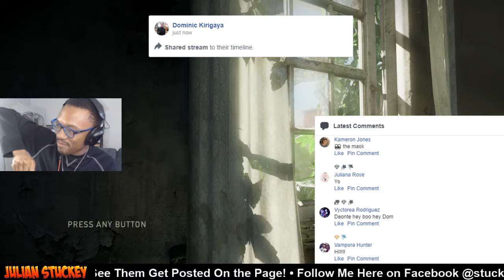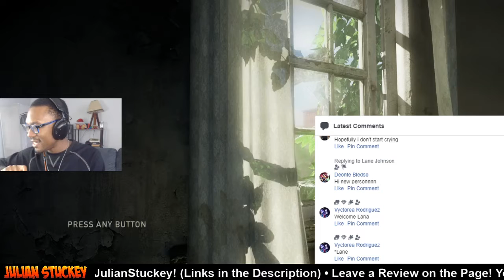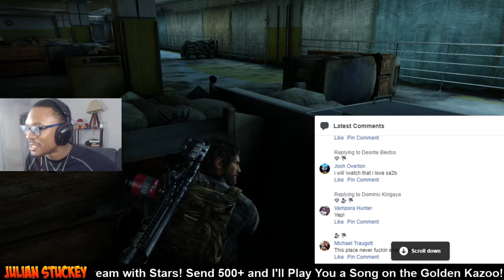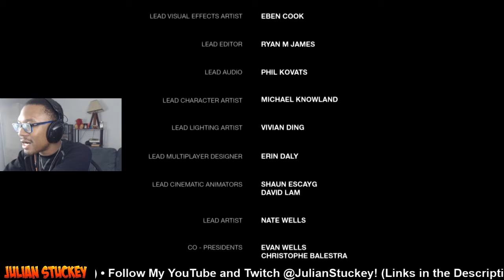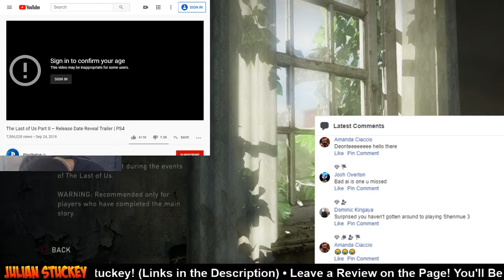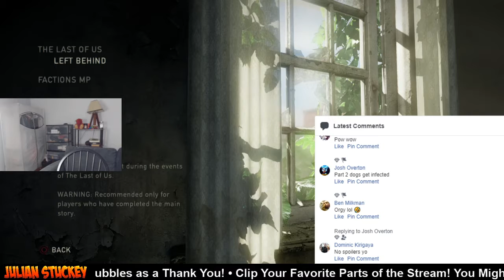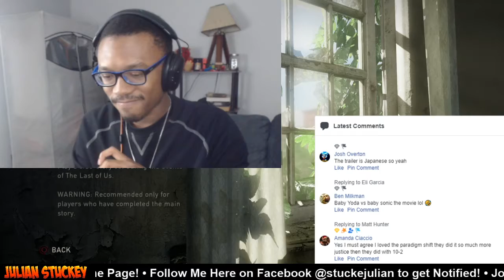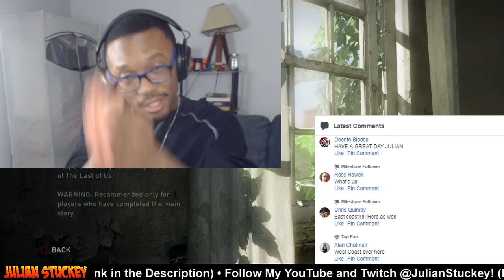THE PAINFUL FINAL CHOICE (SERIES FINALE!) | The Last of Us Ep. 39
Watch JulianStuckey live every Saturday and Sunday from 3pm - 5pm EST!